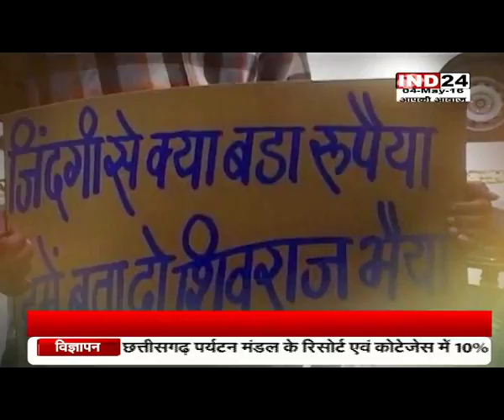sura aur siyasat 01/sunil shrivastava/ind24